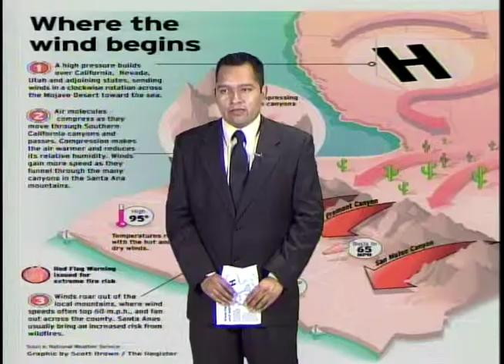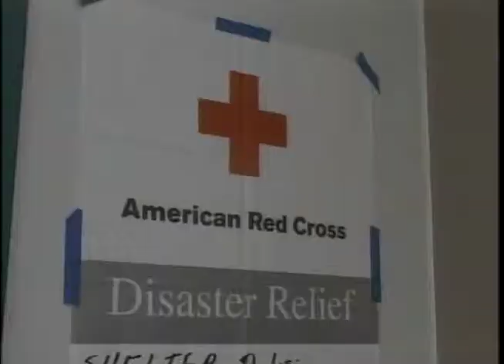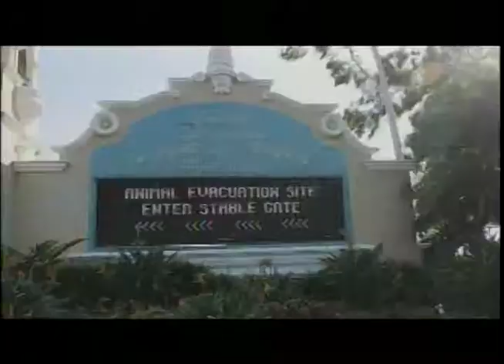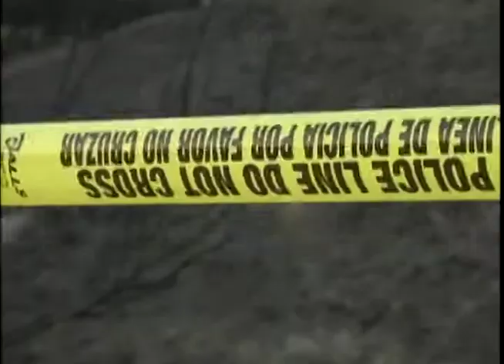5 16 14 Pt1